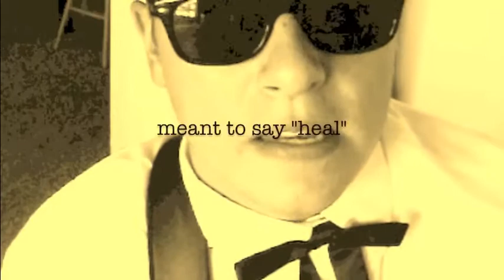Leave Valley song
Joey Eisinger, Panhandle, Central Valley, Modesto,